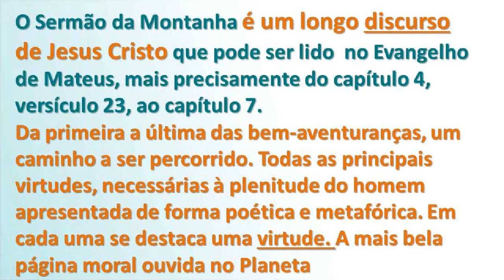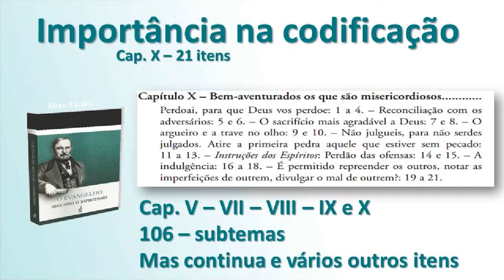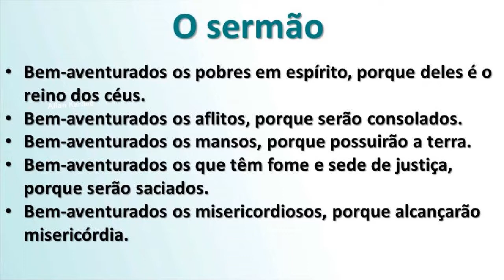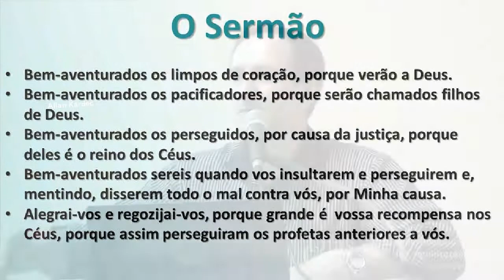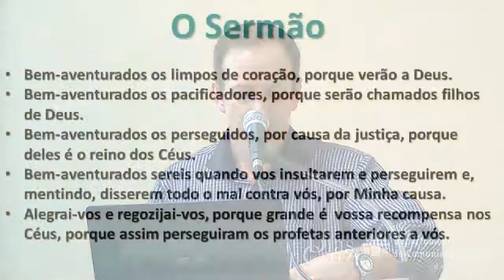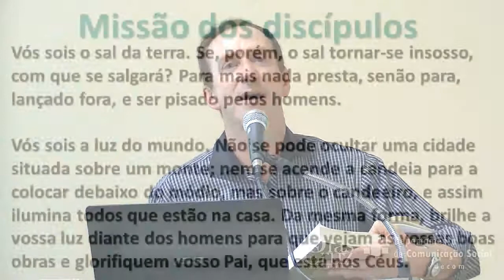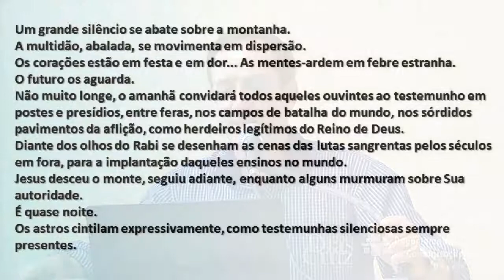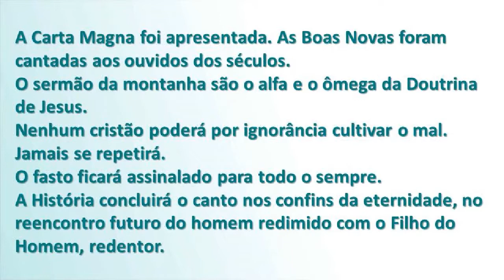XV Semana Temática - As bem-aventuranças, Paulo Afonso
A Semana Temática é um evento realizado anualmente e aborda um tema principal dividido em cinco palestras. Esta edição homenageia os “150 anos de O Evangelho Segundo o Espiritismo” e foi realizada entre os dias 1º e 5 de dezembro de 2014. Esta é a palestra de encerramento, intitulada "As bem-aventuranças", com Paulo Afonso.